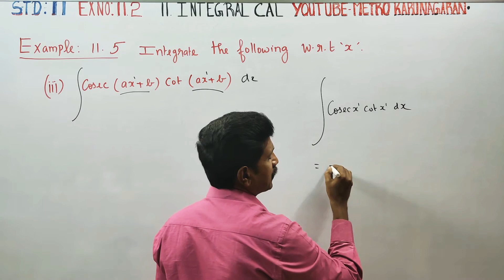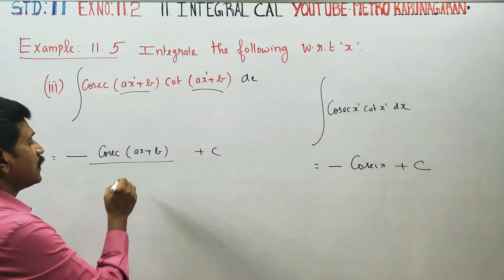11th Std Maths Example 11.5(iii) Integrate the following with respect to x, cosec(ax+b) cot(ax+b)